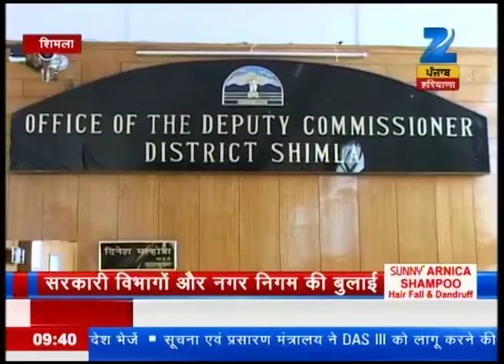Watch: Hamara Himachal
Catch all the latest news and top headlines from Himachal Pradesh ,here in this special segment by Zee PHH - "Hamara Himachal".